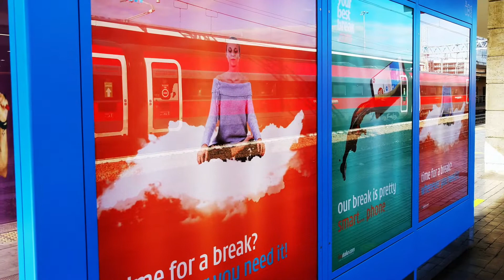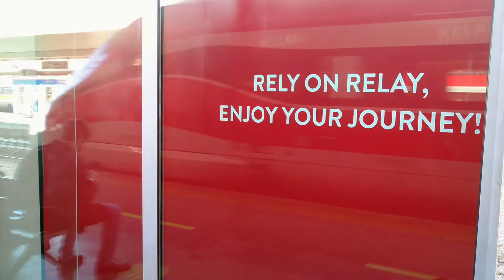Reflection Treins, Padua Railway Station 11/16/2020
Stazione di Padova, Treni Riflessi 16/11/2020